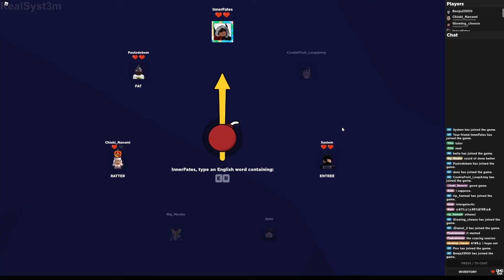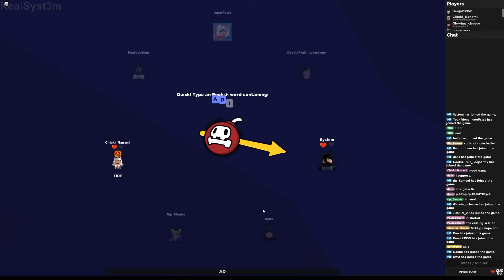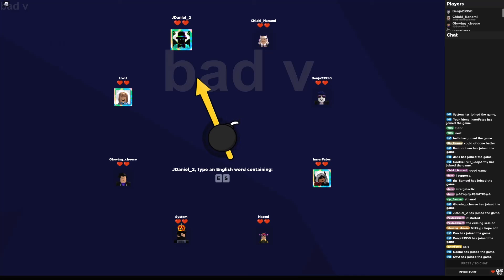WORD GAM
gaming